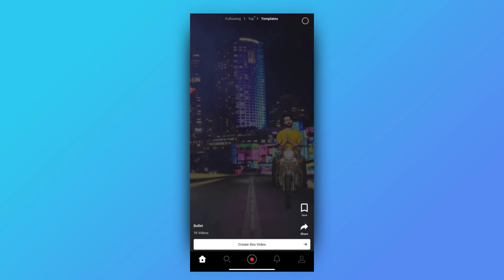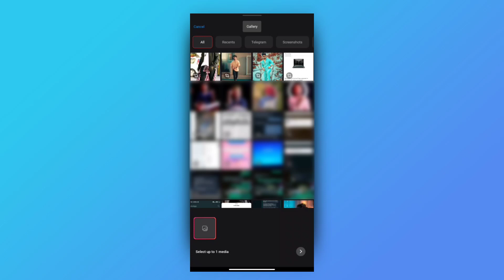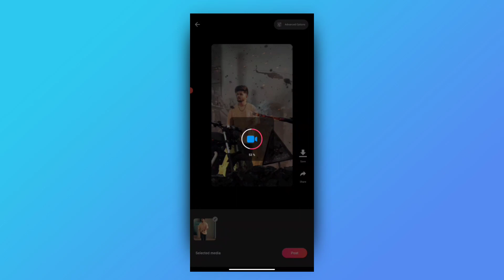New KGF Trend 🔥 Video editing in 2 minutes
New violence template available in rizzle app.